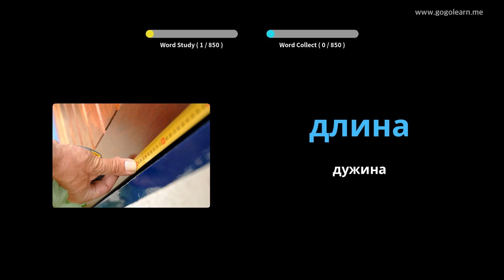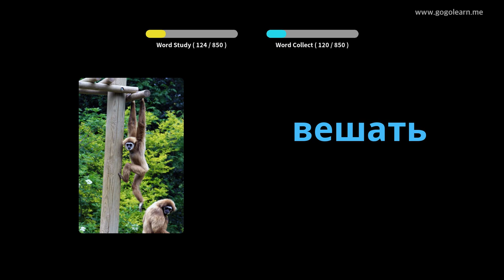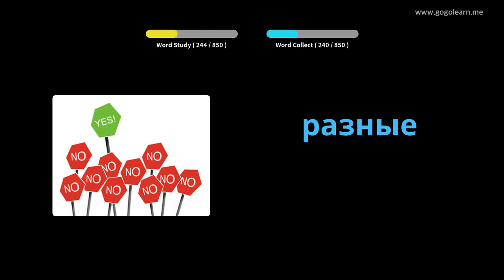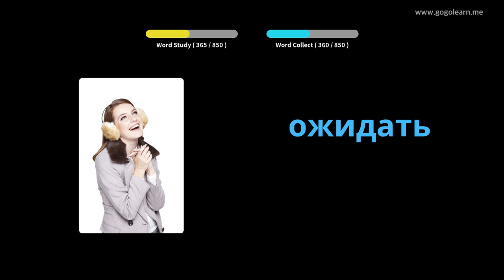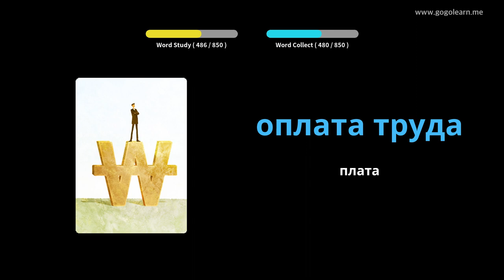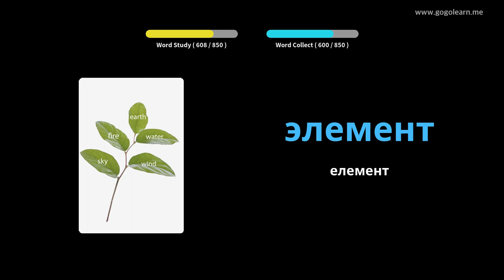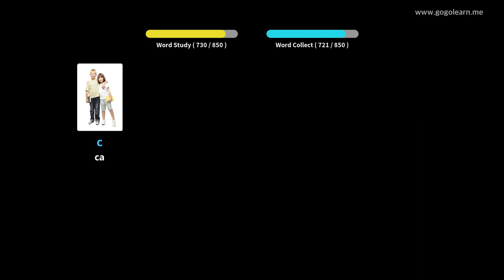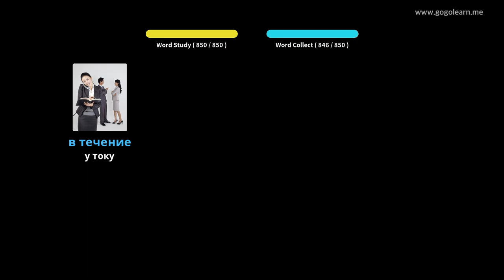Слушање руског вокабулара док спава | Golearn